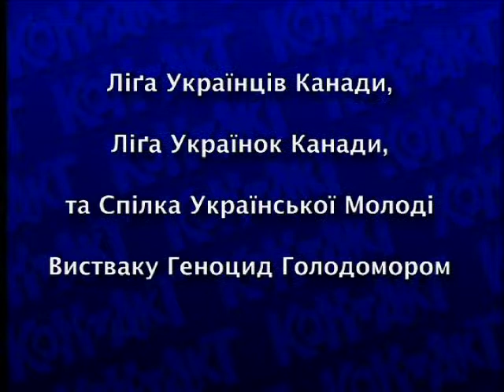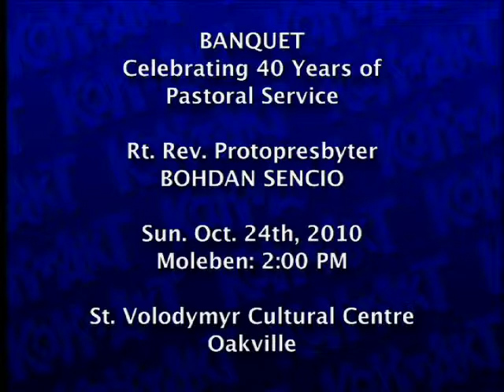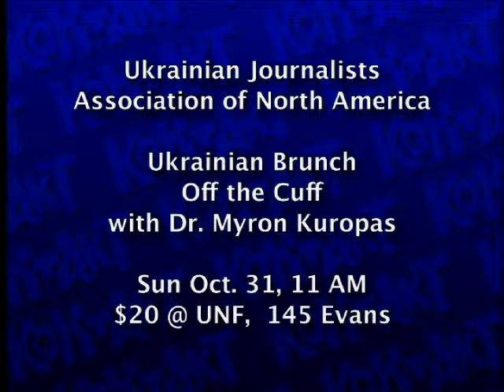Oct 23, 2010 (Part 5, #1908)